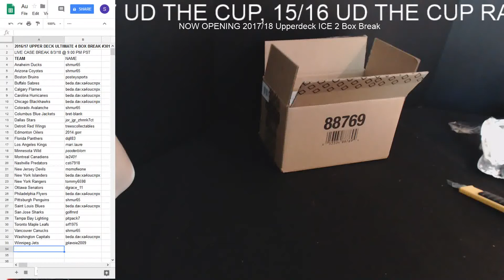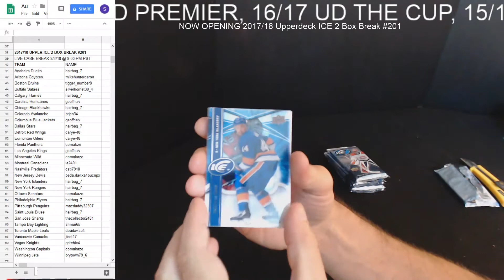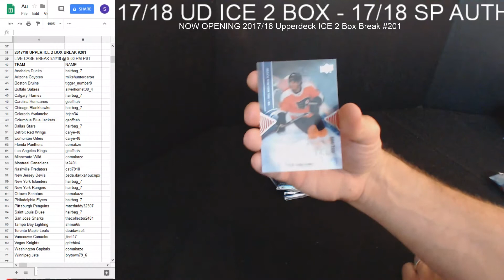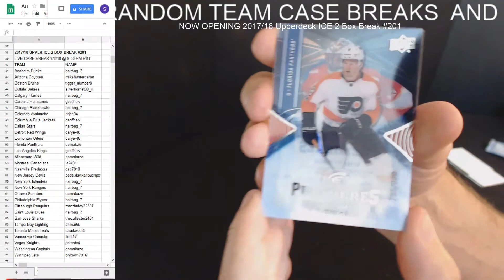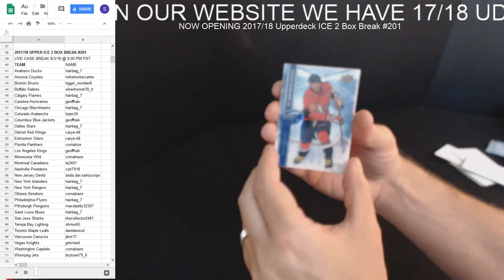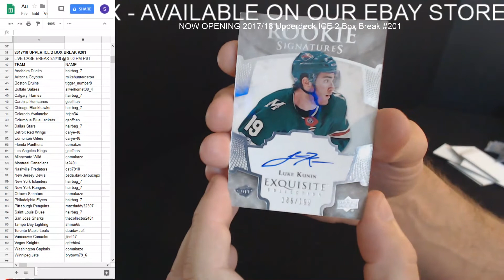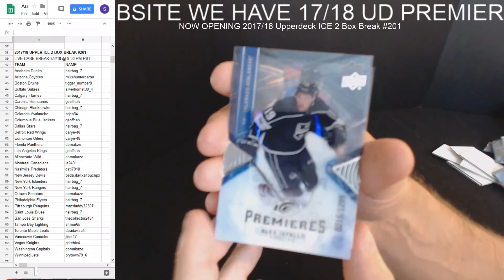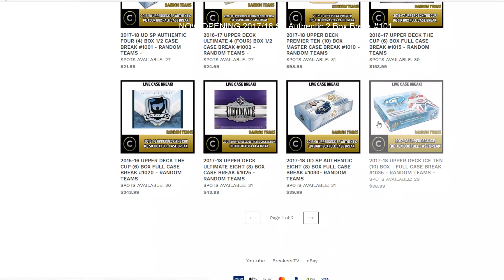2017-18 UPPER DECK ICE DOUBLE (2) BOX BREAK #201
2017-18 UPPER DECK ICE DOUBLE (2) BOX BREAK #201